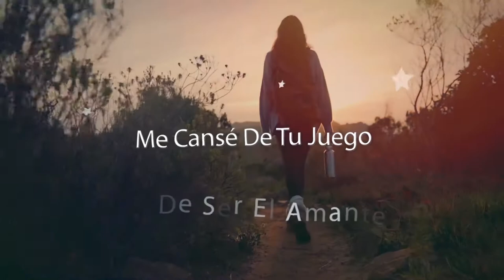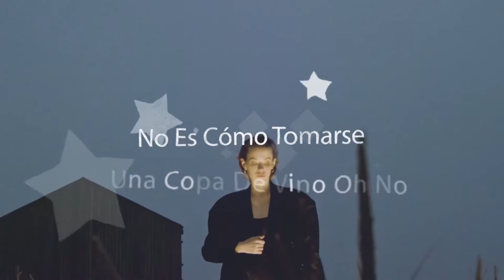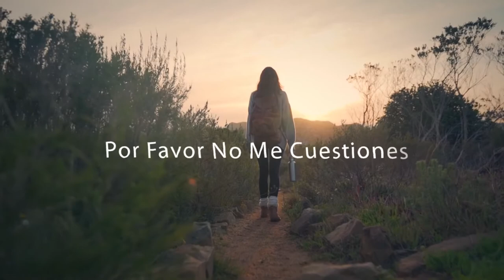EL GAVILAN - Olvídame Ft. Lenny Santos (Bachata 2024)